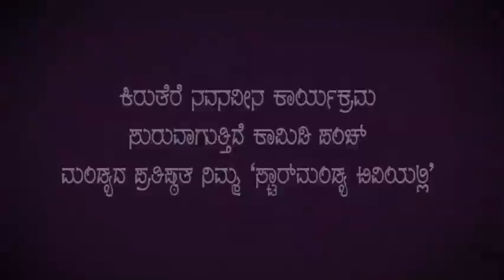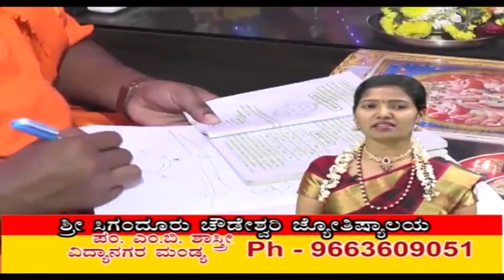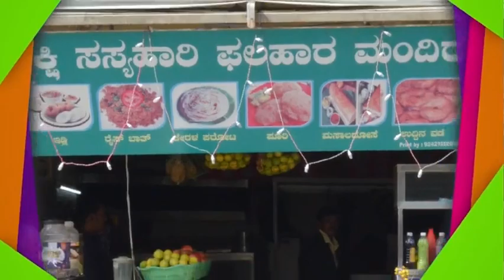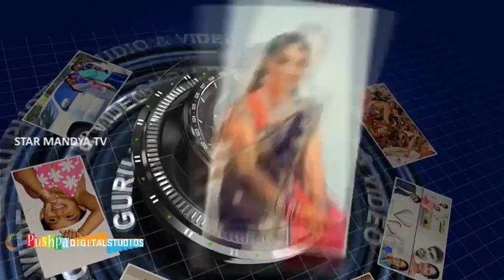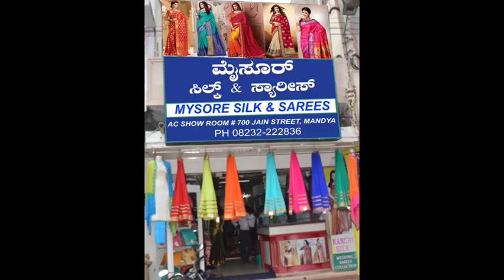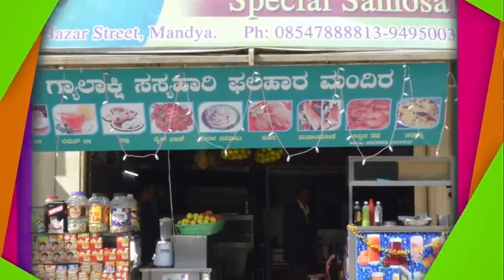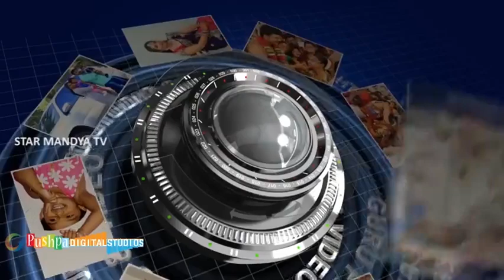ESP - 8 Comedy punch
star mandya tv